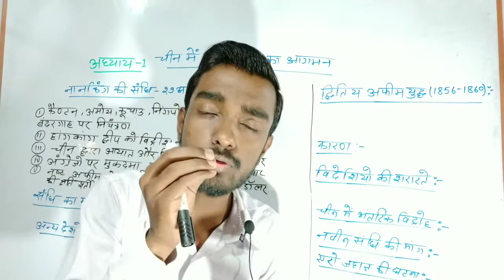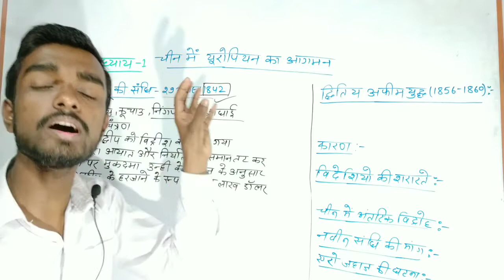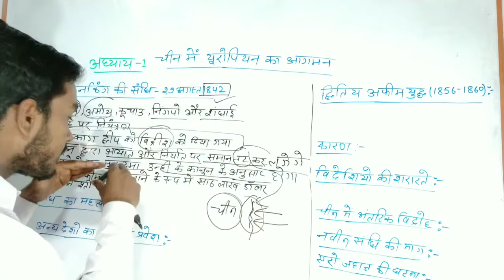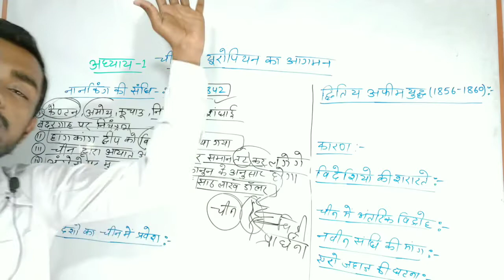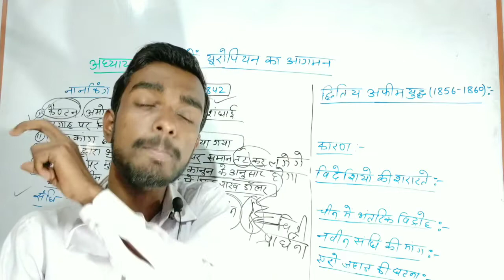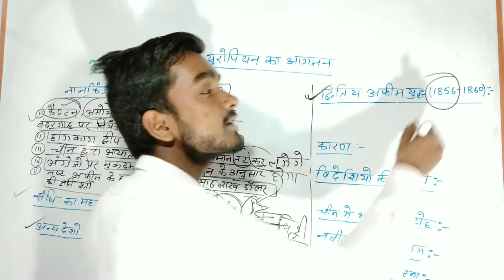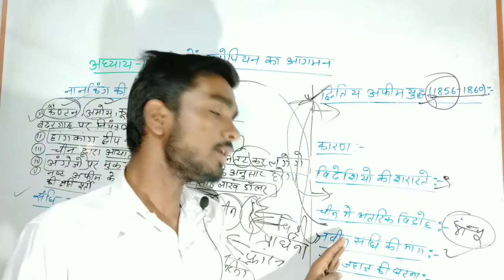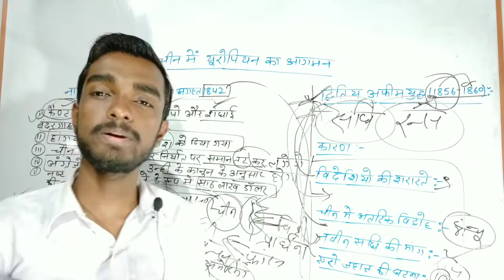स्पेशल बैच - Ba part 2 History honours chapter 1( भाग- 4) || चीन में यूरोपियन का आगमन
स्पेशल बैच - Ba part 2 History honours  chapter 1( भाग- 4) चीन में यूरोपियन का आगमन history types

Your queries-
 Ba part 2 history honours paper 4 chapter1 in Hindi
BA part 2 history honours classes paper 4 in Hindi
Ba  2nd year history honours chapter 1

BA 2nd year history honours paper 4chapter 1
second year BA history honours paper 4

आज हम लोग बात करने वाले हैं  2nd year BA History honours  chapter 1  इसके बारे में पूरा विस्तार से बात करेंगे